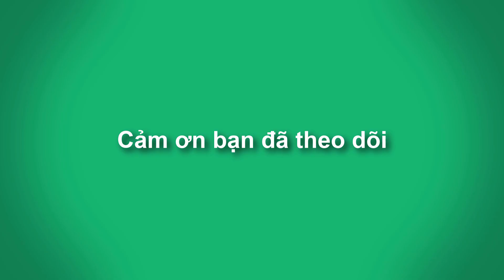Hiểu và Giao Tiếp Với Teen